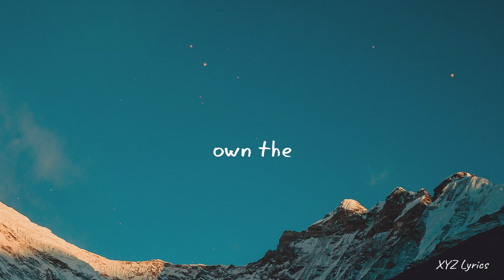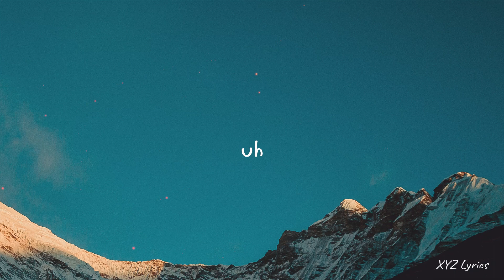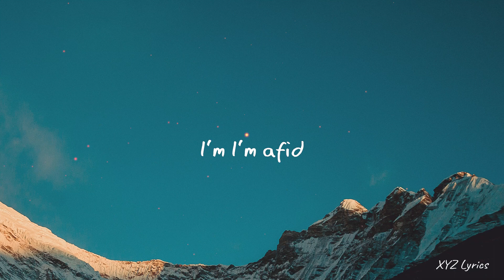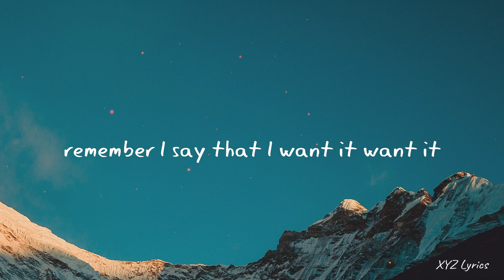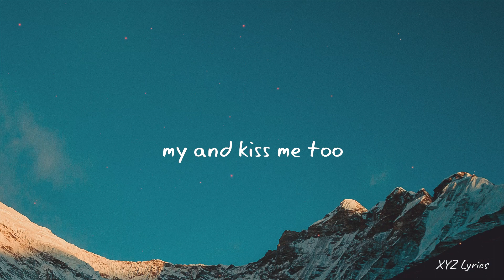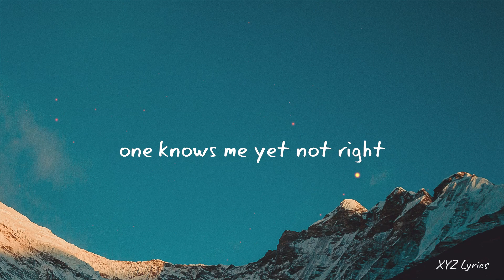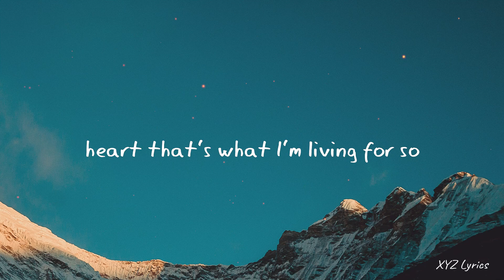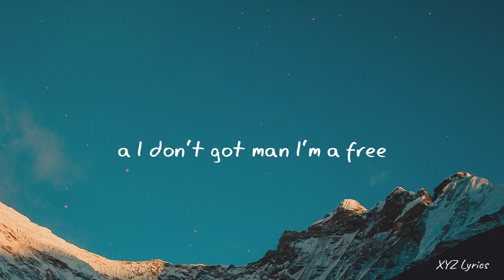Lady Gaga - Free Woman (Lyrics)